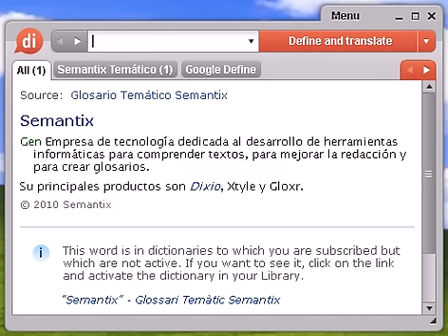Definición de demencia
demencia, diccionario, definición, significado, español, castellano, dixio, demencias